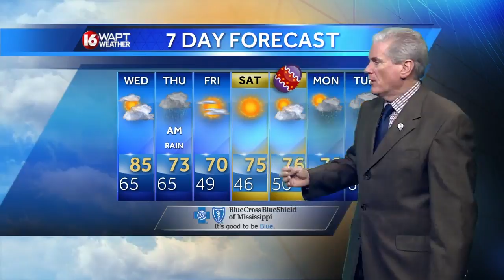Wake Up Weather